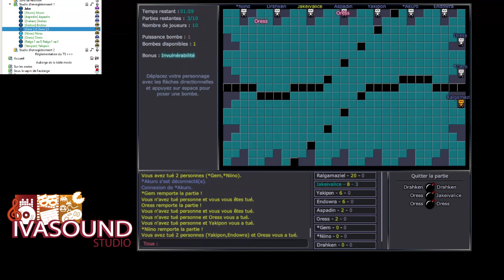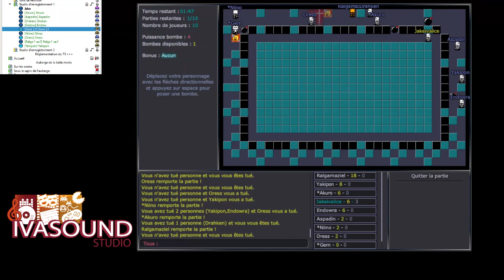CHdD - BombermanLike - (Résultats finaux Saison 2015/2016)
'C'est l'Heure du Duel', défis loufoques entre les membres de l'équipe ou plus si affinités.
Toren, Ralga et Akuro s'affrontent sur Brawlhalla.

'C'est l'Heure du Duel' est un programme Ivasound Studio placé sous Licence Creative Commons.